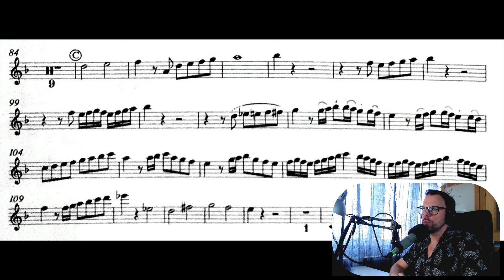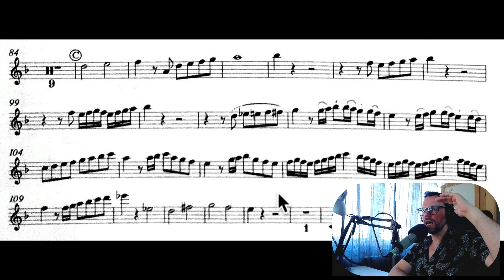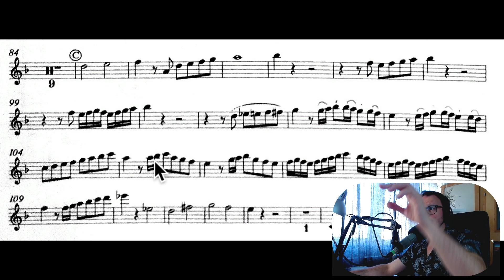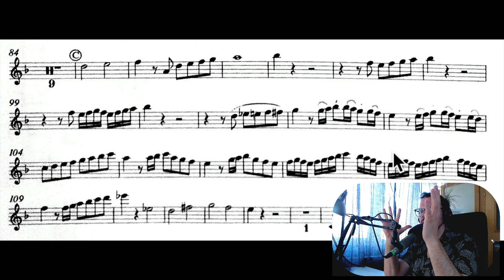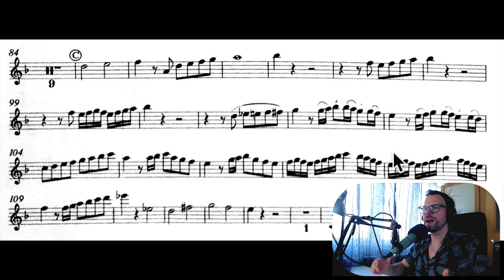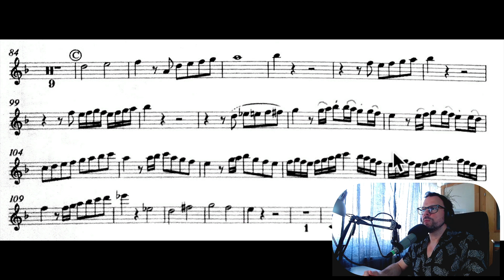Wie Kraft einteilen ? - Haydn Trompetenkonzert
In diesem Video erkläre ich euch alle Aspekte, wie ihr bei anstrengenden Stellen Kraft sparen könnt. Heute im Besonderen die Durchführung des 1. Satzes vom Haydn Konzert.

1. CONTEMPORARY BRASS MUSIC

Contemporary Brass Music ist eine innovative Onlineplattform für Blechblasunterricht, bei der Remote-Checks auf der Grundlage einer umfangreichen Video-, Audio- und PDF-Bibliothek durchgeführt werden. Dieser YouTube-Kanal stellt einen Teil der Bibliothek dar. Die anderen 200 Videos befinden sich im CBM-Club.

Lerne, wie Du Dein Trompetenspiel wirklich verbesserst. Du Endlich sicherer, höher, länger, flexibler, geschmackvoller und schöner spielen kannst.
Contemporary Brass Music ermöglicht Dir, mit klug konzipierten Online-Seminaren, Videoanalysen, Onlinekursen, Handouts, Tutorials, Podcasts & Play-Alongs Dein Können kontinuierlich zu verbessern. Erhalte direktes Feedback von Deinem Coach Manuel Hilleke und entfalte jetzt Dein ganzes Potential in den Bereichen Musik, Technik, Methodik und Psyche. CBM ist für jeden Trompeter, jede Trompeterin geeignet, die ihr Üben auf ein neues Level bringen wollen. Außerdem ist das Konzept der Plattform dafür prädestiniert Instrumentalpädagogen die Kunst des Unterrichtens näher zu bringen.